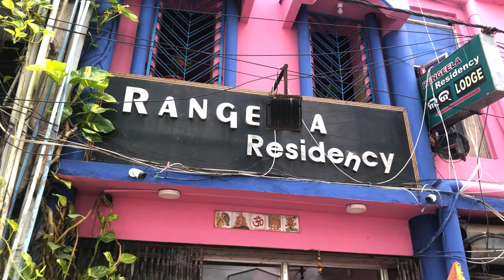Puri Ne Enta Heba bali Janithili TuluNialVlog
Puri Ne Enta Heba Bali Janithili Na || Tulu Nial Vlog

Hello everyone tulu this side,
This is a small vlog about my puri visit so hope you guys will love it…. Thank you